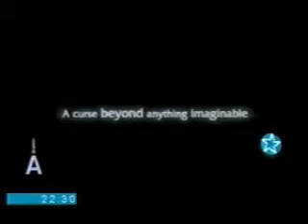El Acomodador y La Muerte Conoce tu Nombre